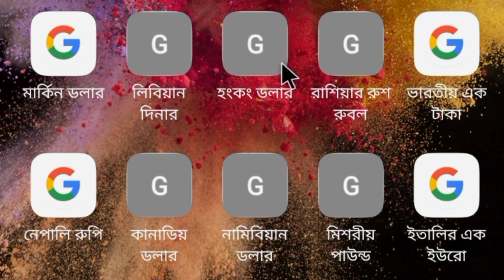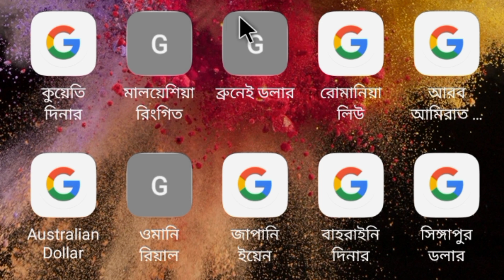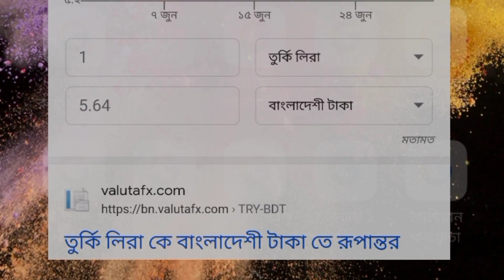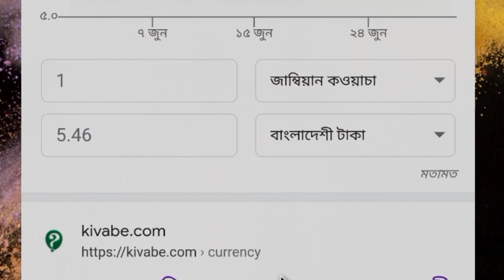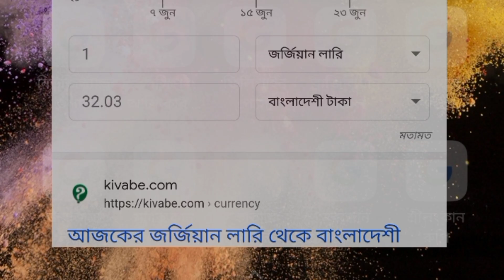ইতিহাসের সেরা প্রবাসীদের টাকার রেট | 30 Jun | আজকের টাকার রেট কত | Ajker Takar Rate Koto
ইতিহাসের সেরা প্রবাসীদের টাকার রেট | 30 Jun | আজকের টাকার রেট কত  | Ajker Takar Rate Koto | সৌদি রিয়াল রেট | কাতারি রিয়াল | কুয়েতি দিনার রেট | বাহরাইন দিনার রেট | দুবাই টাকার আজকের রেট

ইতিহাসের সেরা প্রবাসীদের টাকার রেট | 30 Jun | আজকের টাকার রেট কত  | Ajker Takar Rate Koto | সৌদি | কুয়েত | ওমান

বন্ধুরা আমি সব সময়ে বলে থাকি টাকার রেট যে কোন সময় আপডেট হয়ে যায় আজকেও 30 Jun আপডেট হয়ে গেছে সংযুক্ত আরব আমিরাতের দিরহাম বা দুবাই টাকার রেট বেড়েছে ওমানি রিয়ালের রেট বেড়েছে বাহরাইন দিনারের রেট বেড়েছে কাতারি রিয়াল রেট বেড়েছে কুয়েত দিনার রেট বেড়েছে মালয়েশিয়া রিংগিত রেট বেড়েছে সৌদি রিয়াল রেট বেড়েছে ইতালির টাকা বা ইউরোর রেট বেড়েছে নামিবিয়ান টাকার রেট বেড়েছে সিঙ্গাপুর ডলার রেট বেড়েছে, দুবাই টাকার আজকের রেট কত ওমানি রিয়াল টাকার আজকের রেট কত বাহরাইন দিনার টাকার আজকের রেট কত কাতারি রিয়াল টাকার আজকের রেট কত কুয়েতি দিনার টাকার আজকের রেট কত মালয়েশিয়া রিংগিত টাকার আজকের রেট কত সৌদি রিয়াল টাকার আজকের রেট কত ইতালির এক ইউরো টাকার আজকের রেট কত নামিবিয়া ডলার টাকার আজকের রেট কত সিঙ্গাপুর ডলার টাকার আজকের রেট কত বিস্তারিত জানতে ভিডিওটা সম্পুর্ন দেখার অনুরোধ রইলো

Warning message:
Anyone using my channel's video without my permission will be subject to strict action,